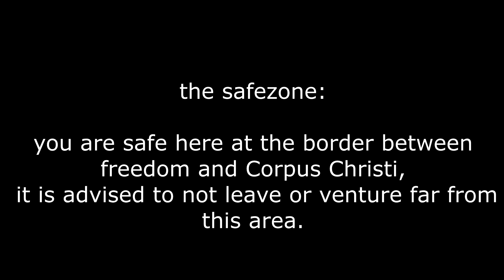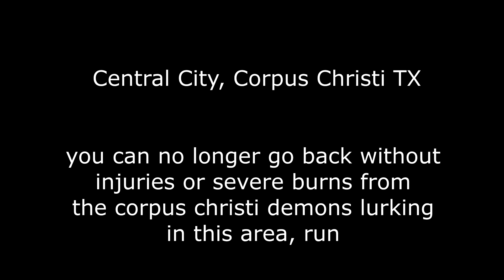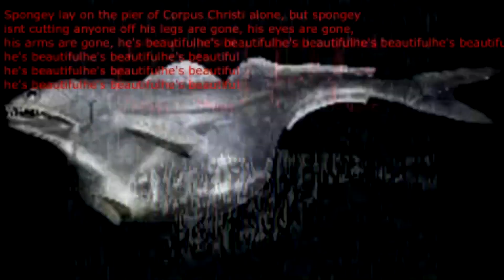corpus christi.exe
hiding in my home